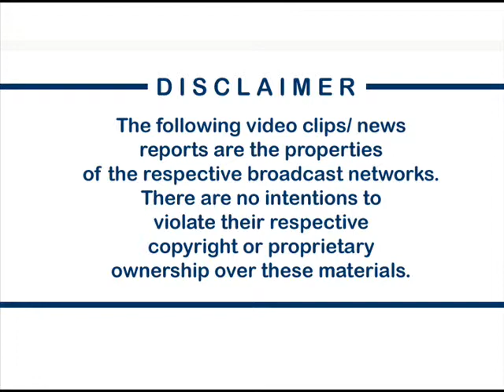Dean Bernardo for France 24: Main Suspect in Maguindanao Massacre Volunteers to Surrender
Mayor Andal Ampatuan, Jr., the main suspect for allegedly master minding the brutal massacre of forty individuals, members of a rival political clan and members of media have volunteered to surrender before police authorities and answer questions his alleged involvement.